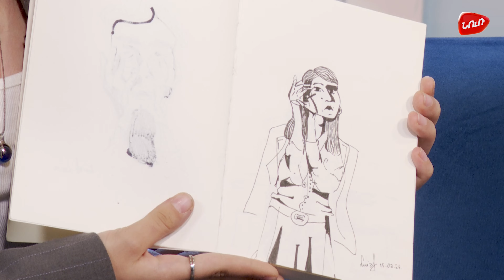«Բարի առավոտ»-ի հյուրերն են Գարիկ Հարությունյանը և Լուիզա Հարությունյանը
Սկսեք ձեր օրը հետաքրքիր, ստեղծարար և ինֆորմատիվ յուրաքանչյուր շաբաթ և կիրակի առավոտյան «Նուռ» հեռուստաընկերության ուղիղ եթերում՝ 11:00-ին: Իր հմայիչ ժպիտով ձեզ կողջունի և բարի առավոտ կմաղթի Արմինե Թովմասյանը ... թող ձեր օրը բարի լինի։
«Բարի առավոտ». հետևեք մեզ «Նուռ» և «Արմա» հեռուստաընկերությունների ուղիղ եթերում:

«ԲԱՐԻ ԱՌԱՎՈՏ»
Օրվա հյուրերը՝ Գարիկ Հարությունյան և Լուիզա Հարությունյան